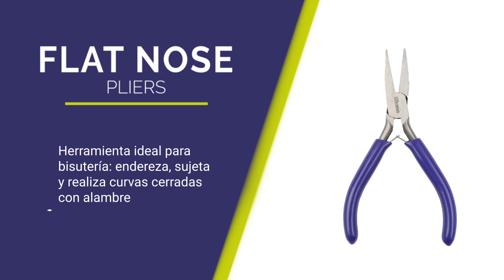Flat Nose Pliers - STONE